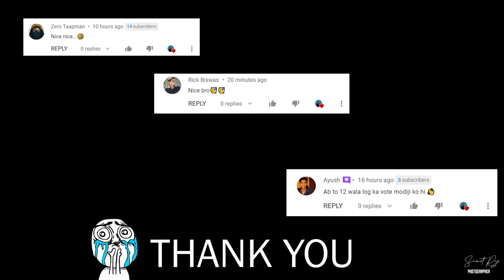Jethalal Savage OP | Cute IG Reels | 15th SECRETIVE VLOG | SECRETIVE VLOGGER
Hey Everyone,

So Finally, My Vlog is out. I hope you will like these types of content.

Toh ess vlog mae maine kosish kea hh ki content perfect ho or jo cinematic shots  hh usse bhot km rakha hh. Hope you guys will love these types of content.